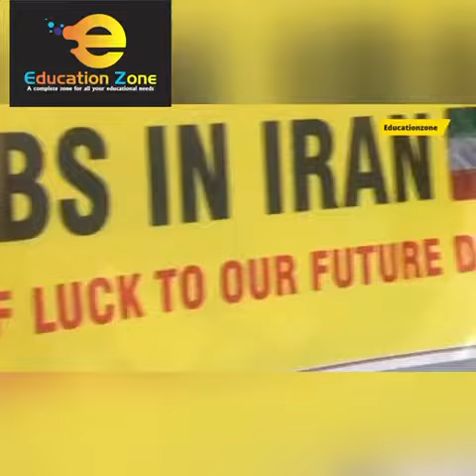Study MBBS in Iran| Delhi to Iran| MBBS Student| Education Zone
Our MBBS Batches are going Iran to pursue their Doctor Dream with Hazel free process and Affordable fees.
Iran University of Medical science
Tehran University of Medical Science
Urmia University of Medical science
Shahid Behisti University of medical Science
Islamic Azad Medical University